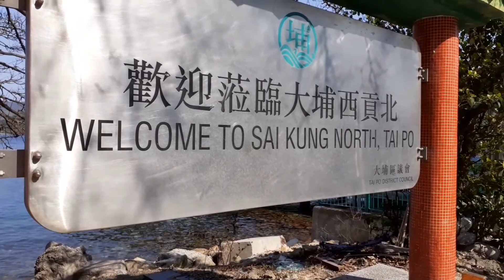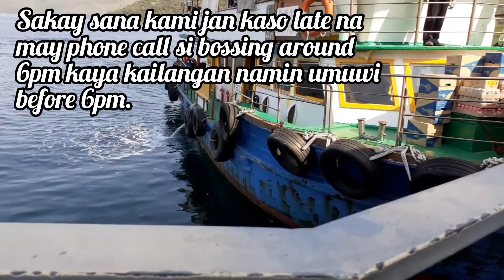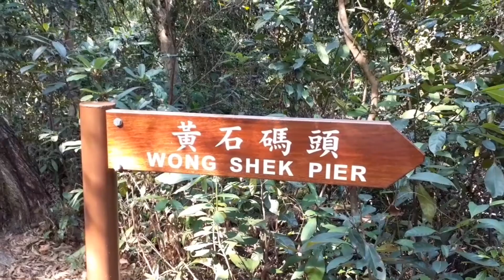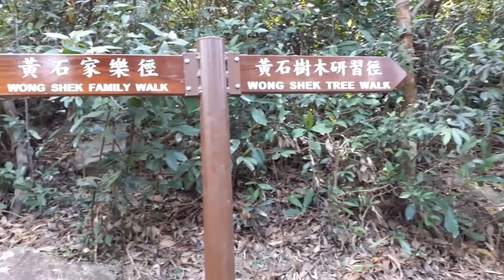Sai Kung North Tai Po Hiking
Hello everyone!

Another adventure at Sai Kung North Tai Po Area
Musician: @iksonmusic